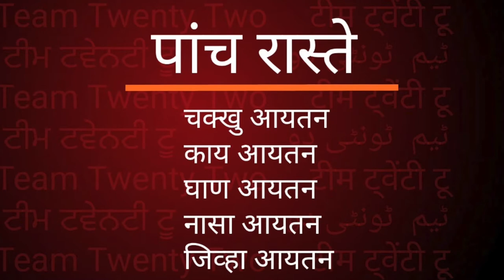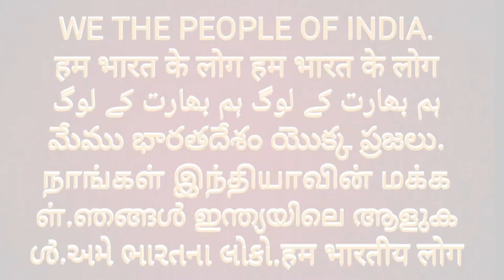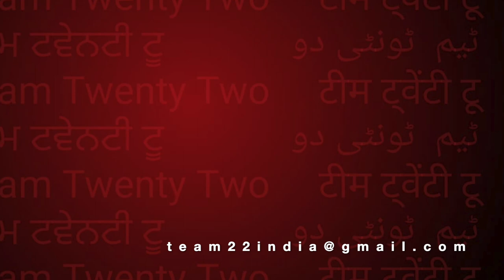सद्द-सार: लिंगायत भिक्खु / Sudhir Raj Singh/Team Twenty Two